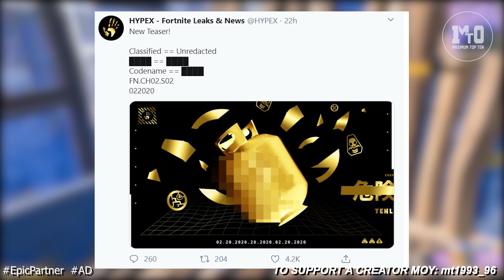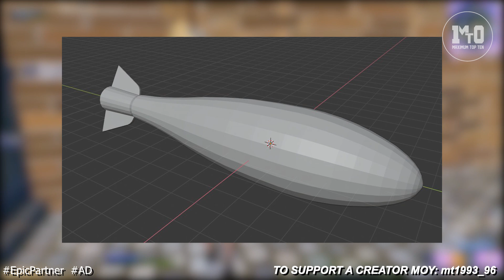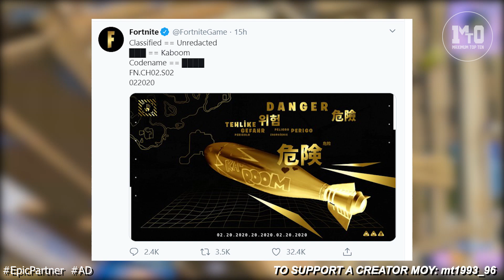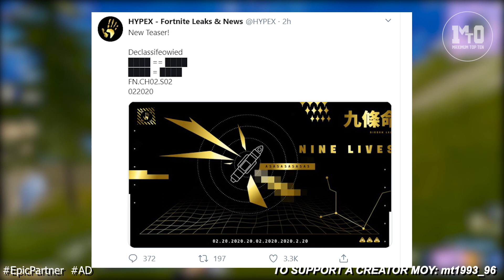ΝΕΕΣ ΠΕΡΙΟΧΕΣ, ΣΕΖΟΝ 4 OG ΣΚΙΝΣ ΚΑΙ ΤΟ ΤΕΛΟΣ... 🗺🦸‍♂️💥 - ΟΛΑ ΤΑ ΝΕΑ TEASERS ΓΙΑ ΤΗΝ ΣΕΖΟΝ 2